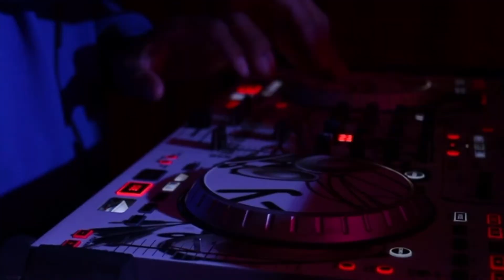DKB The Hammer - Think This Over You Moors//Canon 90d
Shot on Canon 90d 24m f2.8

🚫Vulgar Language
🚫Derogatory Terms Towards Woman
🚫Glorified Drug and Alcohol Use
🚫Violence
🚫Hatred
🚫Slander
🚫Lewdness
🚫Murders
🚫Theft
🚫And Everything That Harms

SO THATS WHERE WE TAKING RAP IN 2021-Until The Never Ending Days To Come